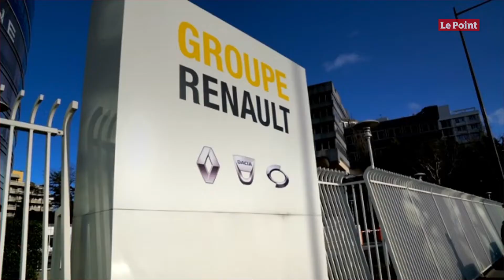Loïk Le Floch-Prigent – Renault : des résultats écologiques !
Loïk Le Floch-Prigent – Renault : des résultats écologiques !. La marque au losange est confrontée à des résultats dans le rouge, les premiers depuis dix ans. Les perspectives 2020 sont mauvaises et c'est vrai pour l'ensemble de l'industrie automobile. Il est clair que les règles adoptées par la Commission européenne, et applaudies par notre pays qui aimerait encore en faire plus pour satisfaire l'écologie politique... vont conduire notre industrie automobile dans le mur, c'est-à-dire 10 % de notre appareil productif national, et ceci dans des délais très brefs, avant l'échéance électorale de 2022. . Notre système automobile est basé sur le véhicule thermique, essence ou diesel et 30 millions de véhicules circulent dans notre pays. Les constructeurs sont donc incités par les métropoles à présenter des véhicules électriques, mais les acheteurs ne se bousculent pas... et ils sont accusés par la Commission européenne de ne pas faire les efforts nécessaires, d'où les pénalités prévues dès cette année. Cerise sur le gâteau industriel, le véhicule électrique a besoin de batteries modernes, elles ne sont pas (sauf une petite production en Suède) de provenance européenne... mais essentiellement asiatique et surtout chinoise, elles correspondent à 40 % du prix des véhicules. Le bilan carbone du véhicule électrique, en particulier de la batterie en comptant l'extraction des matériaux, la fabrication, la maintenance et le recyclage, est loin d'être meilleur que celui d'un véhicule thermique. Baser l'avenir du monde contemporain sur le seul véhicule électrique est une aberration